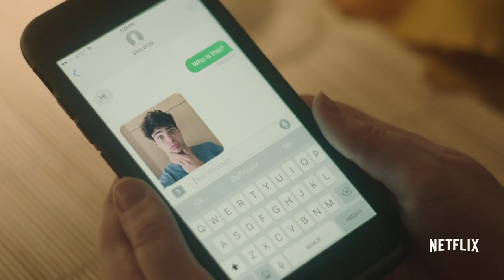Sierra Burgess Is A Loser | Official Trailer | Netflix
High school is hard. Dating is harder. But finding yourself? That's the hardest.